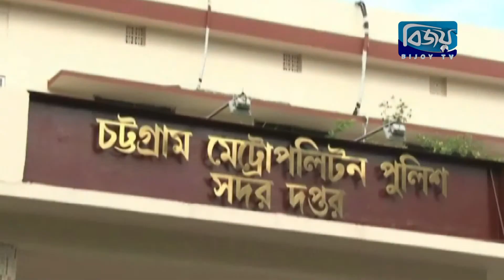জুতার তলায় লুকিয়ে পাচারের সময় ২ হাজার পিস ইয়াবাসহ দুই রোহিঙ্গা গ্রেফতার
জুতার তলায় লুকিয়ে পাচারের সময় ২ হাজার পিস ইয়াবাসহ দুই রোহিঙ্গাকে গ্রেফতার করেছে পুলিশ।
বুধবার ভোররাতে কোতোয়ালী থানার ফিরিঙ্গিবাজার ব্রিজঘাট এলাকা থেকে ঢাকাগামী সৌদিয়া পরিবহনের একটি বাস থেকে তাদের গ্রেফতার করা হয়। গ্রেফতারকৃতরা হলো টেকনাফ উপজেলার লেদা রোহিঙ্গা শরণার্থী ক্যাম্পের মো. হোসেন ও সুলতান আহমেদ। কোতোয়ালী থানার ভারপ্রাপ্ত কর্মকর্তা মোহাম্মদ মহসীন জানান, গ্রেফতার হওয়া দুই যুবক কক্সবাজার থেকে ইয়াবাগুলো নিয়ে ঢাকায় যাচ্ছিলো।